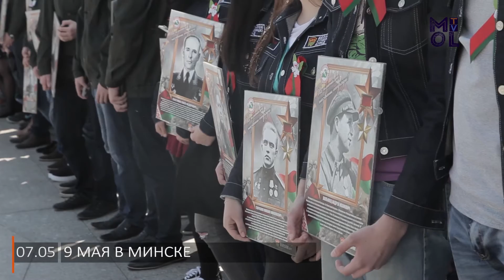9 мая в БГУИР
Ура!) Минск отметил День Победы. В столице угощали солдатской кашей и проводили встречи со внуком маршала Баграмяна. Алина Минахорян, Алена Соколовская и Владимир Ермоленко успели везде.